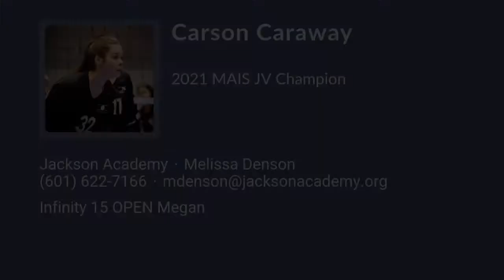Carson Caraway Volleyball Highlights - MS 2027 - OH. RS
Carson Caraway Recruiting Video.